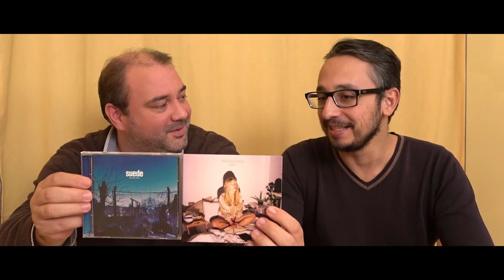Suede | Lince | Discos | Lançamentos | Sound&Vision